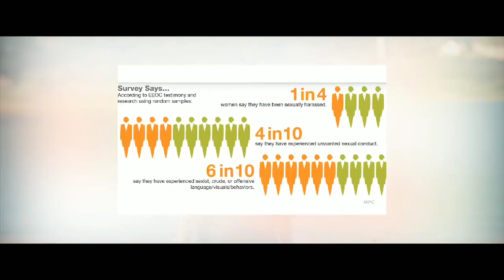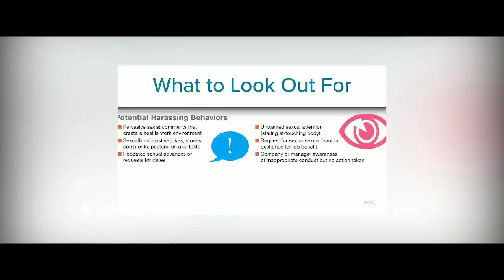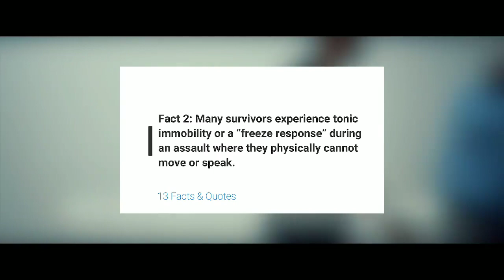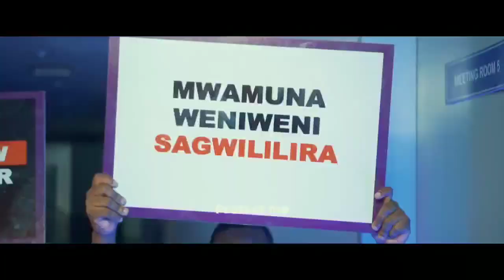Suffix- Nditetezeni ft Kelvin sings & Sangie